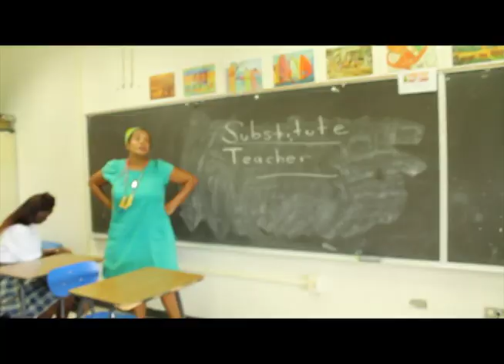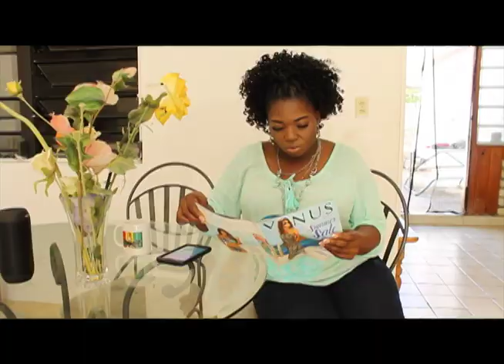Mada Nile's No One Knows